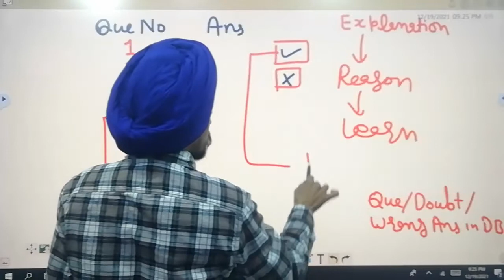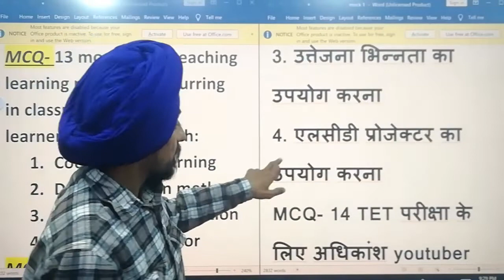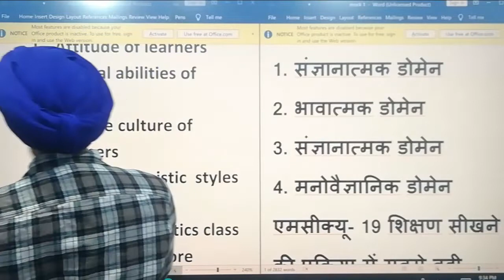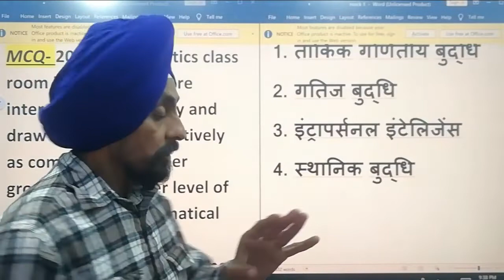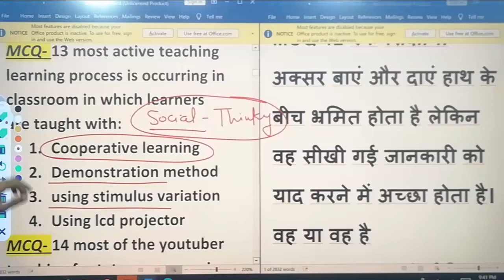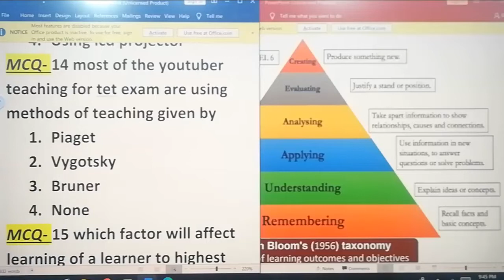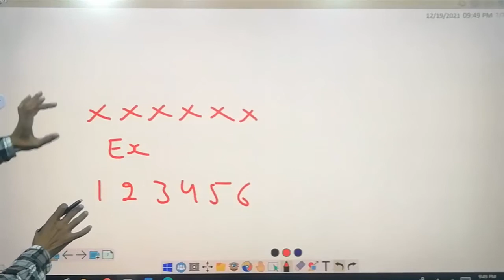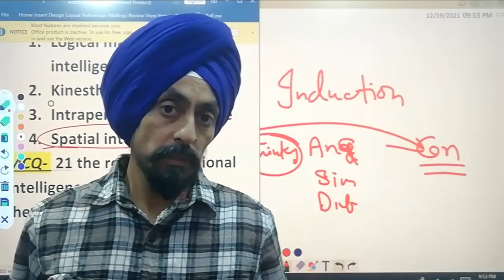Mock Test Set -1 B l C-TET l State-TET l UGC-NET l Child Development and Pedagogy l Dr. Tirath Singh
Answer Key with Explanation#बाल विकास और शिक्षाशास्त्र#Paper-1
CDP